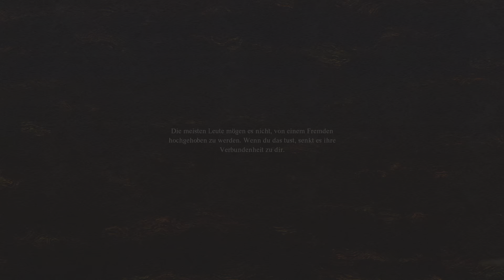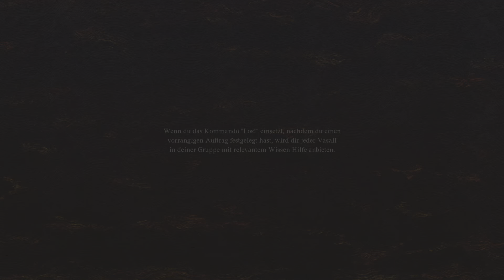Dragon's Dogma 2 Let's play #5 Auf Monsterjagd mit neuer Truppe!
Let's play mit Captain Realjoc